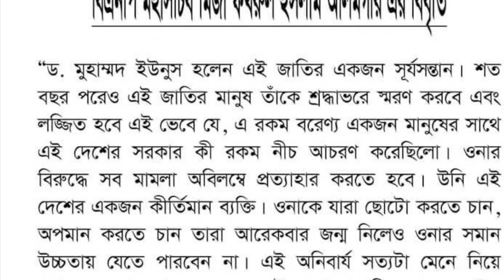আমেরিকার পরিকল্পনায় ড.ইউনুস+বিএনপির মধ্যে ঐক্য॥Syed Mashuk॥UK Kasba TV॥